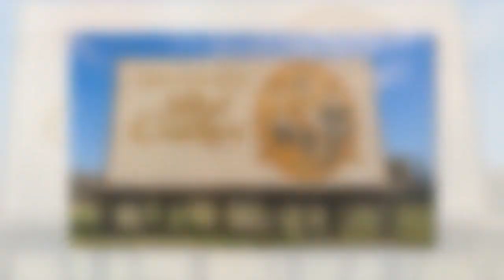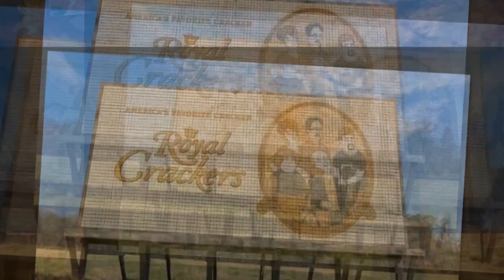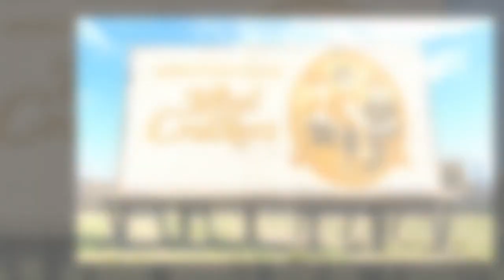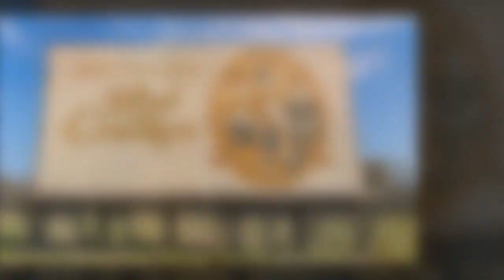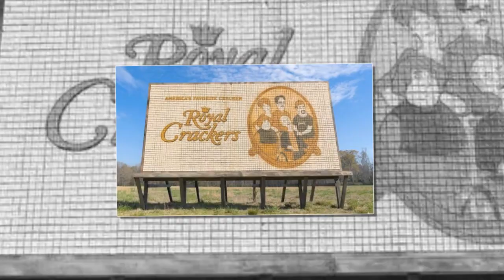Royal Crackers cast tease ‘even crazier’ second season